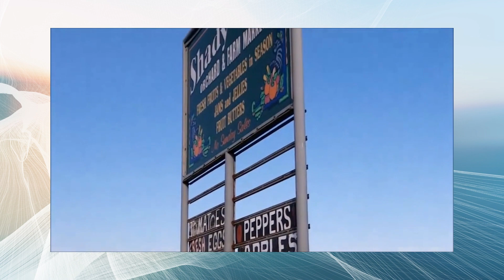Amish Buggies and Horses In Arthur Illinois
Welcome to "Amish Country," the channel dedicated to exploring the fascinating world of the Amish and the enchanting Amish country. Join us on a captivating journey as we delve into the rich tapestry of this unique and deeply rooted community. From their steadfast commitment to simplicity and tradition to the breathtaking landscapes that surround them, we will uncover the hidden gems, stories, and wisdom that make the Amish way of life truly extraordinary.Through our carefully crafted videos, we invite you to step into the serene and authentic world of the Amish. Explore the rolling hills, picturesque farmlands, and quaint villages that form the backdrop of their everyday existence. Witness the beauty of horse-drawn buggies gracefully gliding along the country roads, a testament to a bygone era preserved with unwavering devotion.

Meet the remarkable individuals who embody the Amish spirit. Marvel at the skill and artistry of Amish craftsmen as they meticulously create handcrafted furniture and intricate quilts, keeping alive a tradition passed down through generations. Gain a deeper understanding of the agricultural practices and sustainable farming methods that sustain the Amish community, fostering a harmonious relationship with the land.

Immerse yourself in the rich tapestry of Amish traditions, from intimate family gatherings to vibrant community celebrations. Witness the reverence and devotion in their religious ceremonies, which serve as the cornerstone of their spiritual journey. Experience the warmth and simplicity that permeate Amish family life, where strong bonds and timeless values are nurtured with love and care.

Beyond the captivating scenery and customs, "Amish Country" will bring you intimate conversations with members of the Amish community themselves. Discover their personal stories, learn from their wisdom, and gain insights into their resilient way of life. Explore the challenges they face while cherishing the rewards of a life rooted in faith, simplicity, and strong community bonds.

So, whether you seek to deepen your understanding of Amish culture, find inspiration in their unwavering principles, or simply appreciate the beauty of Amish country, "Amish Country" is your gateway to a world where time seems to slow down, and the true essence of community and connection is celebrated.